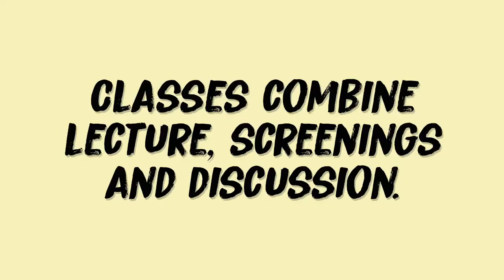The Art of Film: History & Technique (HUM 120)